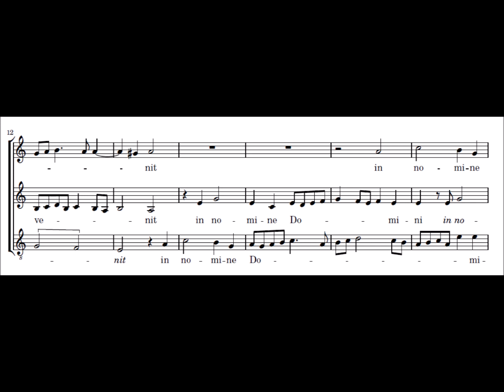T.L. de Victoria - Missa Quarti toni - 05_Benedictus - Ténor